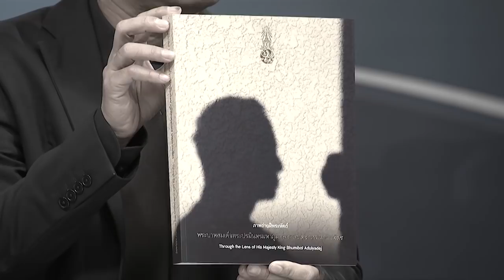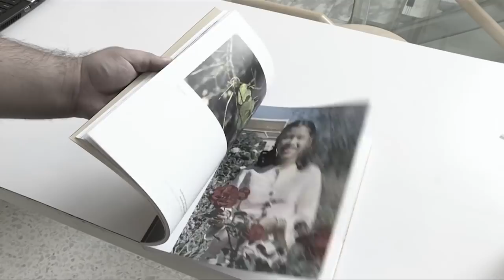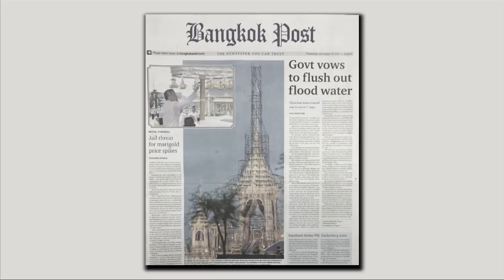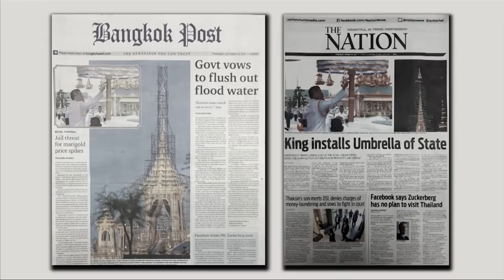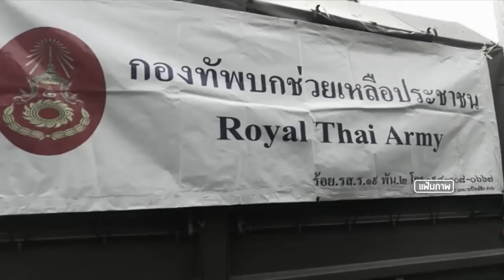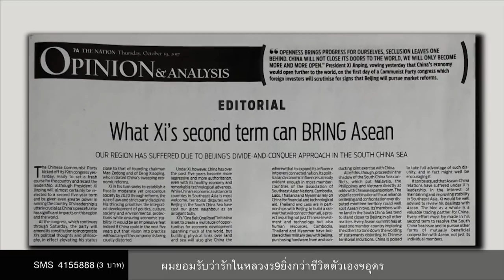นิวคุยเคาะเจาะข่าว | ช่วงที่ 1 | 19 ต.ค.60 | new18